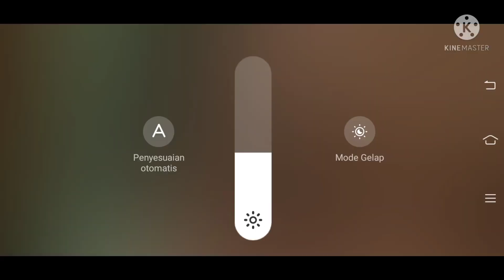SALAH SEDIKIT SAJA, BISA FATAL AKIBATNYA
video ini tentang aktifitas kerja berbahaya yang dilakukan oleh operator excavator amphibi saat pendalaman sungai